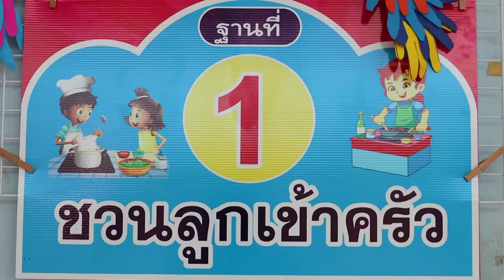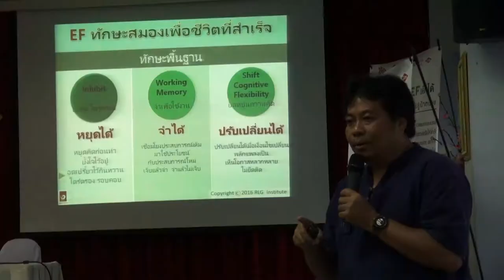edit รักลูกให้ถูกทาง